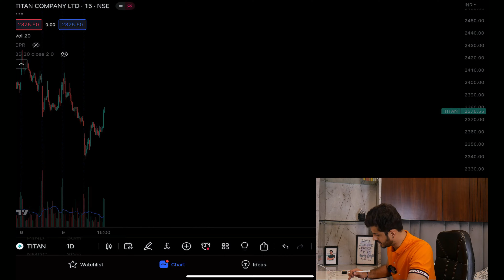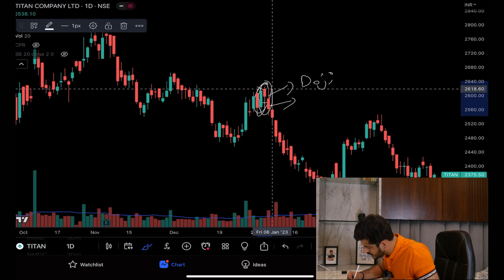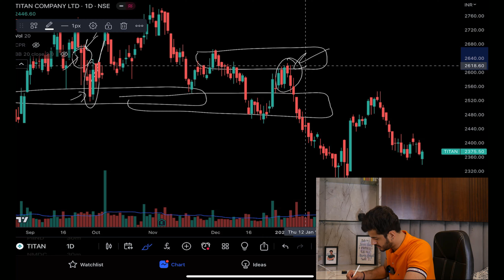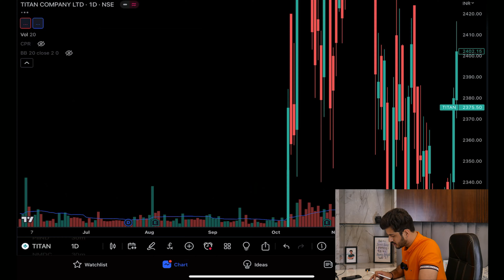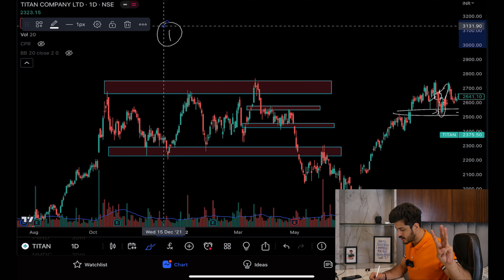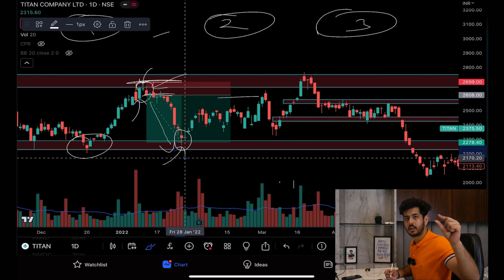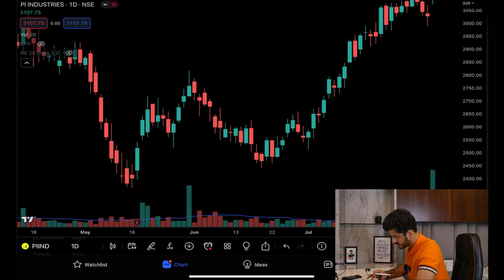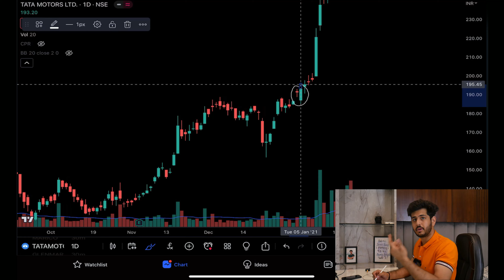Candlestick Pattern Complete Course FREE | Learn how to trade candlestick | Hardik Bhatia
Learn candlestickpattern and trade using that .
In this video you will be learning howtotrade candlestickpattern right from the basic level .

00:00 Basics
03:05 What is Bullish and Bearish Candlestick
07:25 How and why candlestick forms
10:25 How to combine candles and read like a pro
14:42 3 Important Patterns
20:40 How to Trade Pattern like pro